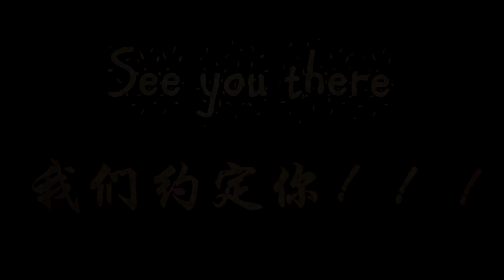THE DRUM'S DYNASTY 《秋响》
24 FESTIVE DRUM CONCERT
《鼓●代 ~ 秋响 》
THE DRUM'S DYNASTY

参与演出大学：
1) INTI International Unviersity
2) Nilai University
3) Aimst University
4) Utar Kampar
5) Taylor University Lakeside
6) UTM
7)Nottingham University

时间&日期 DATE & TIME
8 OCTOBER 2016
开始 start on 7.00 pm
入场 admission time 6.00 pm

地点 VENUE
Inti International University (MPH)
Jalan BBN 12/1, Bandar Baru Nilai, 71800 Nilai, Negeri Sembilan, Malaysia

票价 TICKET PRICE
RM 15 only！！

购票&联络 PURCHASE & CONTACT
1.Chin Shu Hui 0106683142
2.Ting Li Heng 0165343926